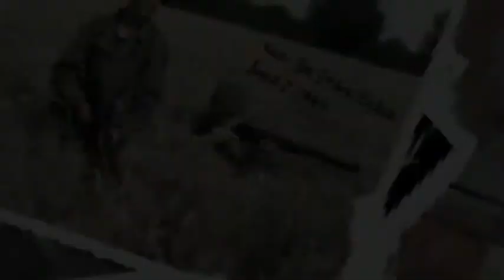Photos SME PRODUCTIONS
Photos SME depuis 2007 à aujourd'hui .